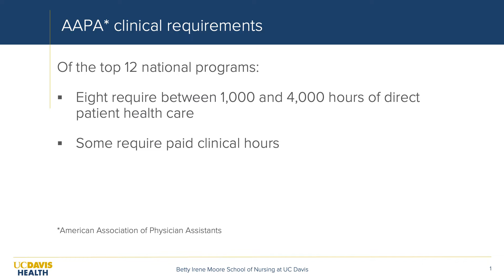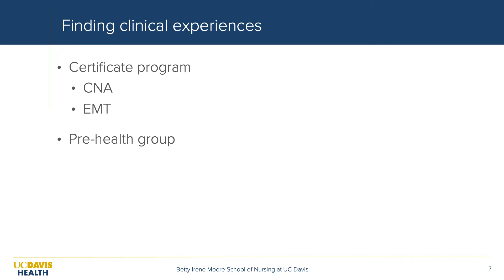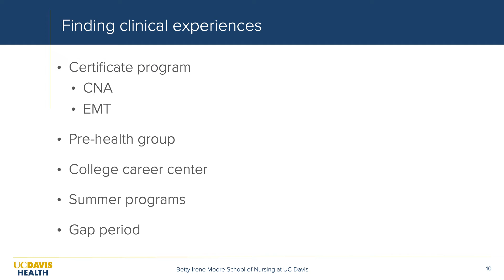Gaining clinical experience--physician assistant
Clinical experience is a crucial component in the PA program application. But how do you gain clinical experience if you don’t already have connections? Check out student, alumni and faculty advice on what counts as clinical experience and how to find clinical opportunities.